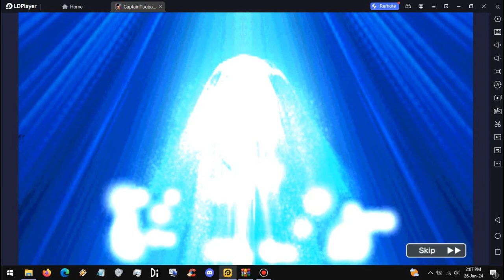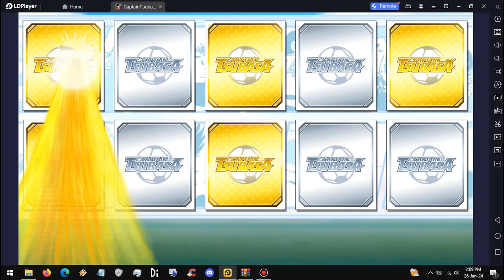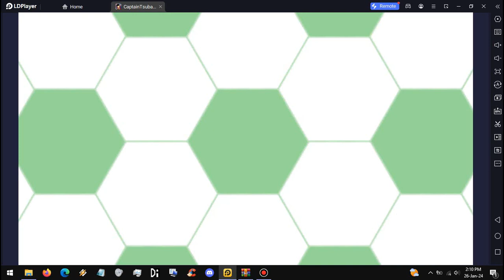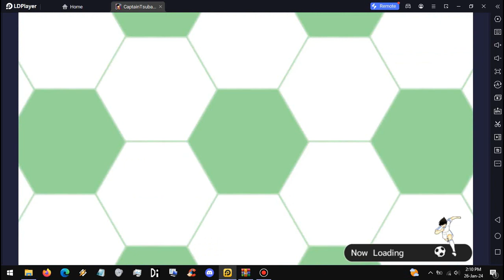Captain Tsubasa Dream Team Next Dream Kelly Eagles & Robbie Hawkes